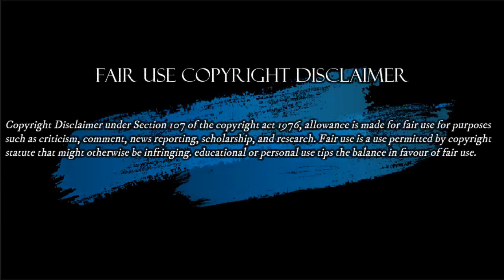Estados Unidos una historia ya contada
Hacemos estos videos con la intención de educar a otros en una forma motivadora / inspiradora. No somos dueños de los clips y la música que usamos en la mayoría de los casos. Entendemos que está en correlación con el Uso justo correcto, sin embargo, dado que está abierto a interpretación, si algún propietario de los clips de contenido desea que eliminemos el video, no tenemos ningún problema con eso y lo haremos tan rápido como sea posible posible.